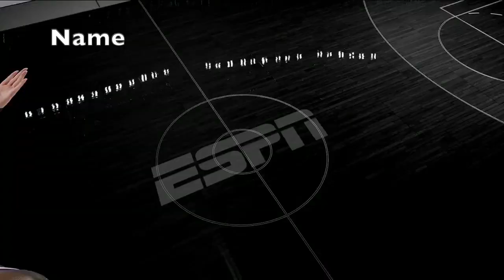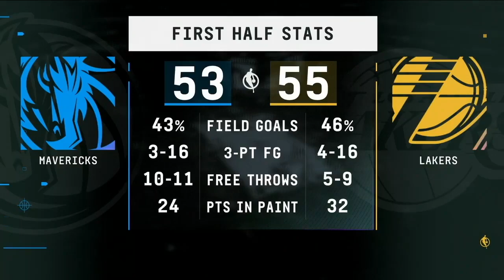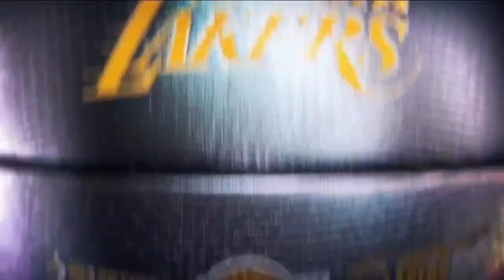2023-2024 NBA ESPN Old Theme Edition (DAL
My work has the JWJ logo which indicates that this is my work. More content will be uploaded soon including the upcoming NBA Playoffs, 2023 Summer League and the remaining games from Last year's Summer league